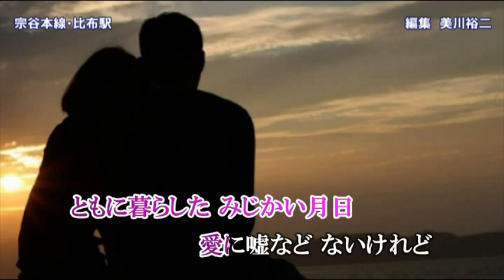宗谷本線・比布駅／水森かおり／歌の無い歌謡曲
説明　「宗谷本線・比布駅」　作詞：旦野いずみ　作曲：弦哲也歌手：水森かおり　「水に咲く花・支笏湖」のC/W曲です       2018年3月20日発売